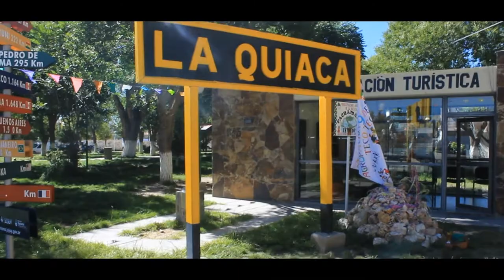Visitamos LA QUIACA, la primera ciudad de la Argentina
Visitamos la ciudad de La Quiaca, provincia de Jujuy, que limita con Bolivia a 3000 mts de altura